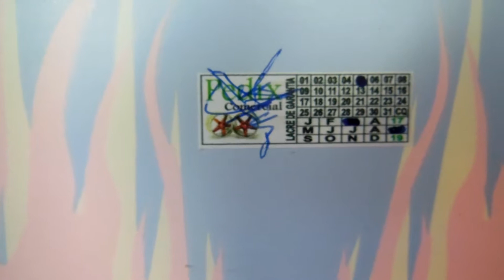Bolha Original do Carro Automodelo HSP Monster Truck 1/8 - dest Camaquã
Pedido 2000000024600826 fechado pela Mariana, de Camaquã-RS.

Automodelos
Aeromodelos
Drones
Barcos
Lanchas
Helicópteros